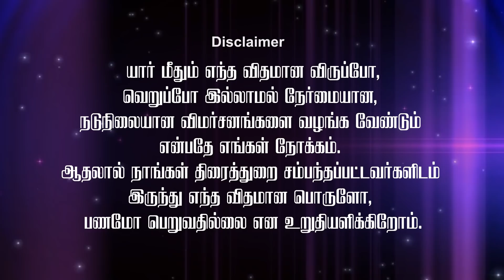Naan Sirithal Review | Hiphop Tamizha | Iswarya Menon | Sundar C | Raana | Hot&Cool Media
நான் சிரித்தால் - திரைவிமர்சனம்
Naan Sirithal Tamil Movie Review.
Watch unbiased and standard review of Naan Sirithal movie.
Cast: Hiphop Tamizha, Iswarya Menon, K.S Ravikumar, Munishkanth, Ravi Maria, Badava Gopi and others
Directed by Raana
SK. Senthil Kumar, Reviewer & Director of Hot&Cool Media
Reviewer & Director of SunTV's "Top 10 Movies" and "Thirai Vimarsanam"
Hot&Cool Media Team